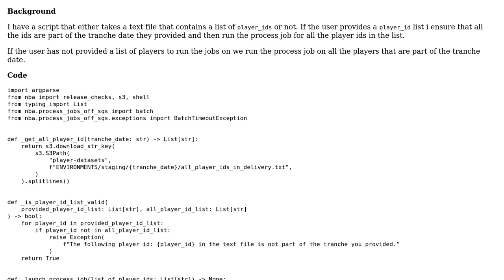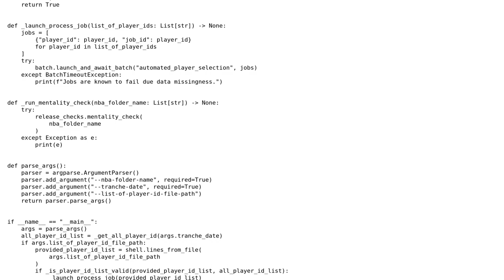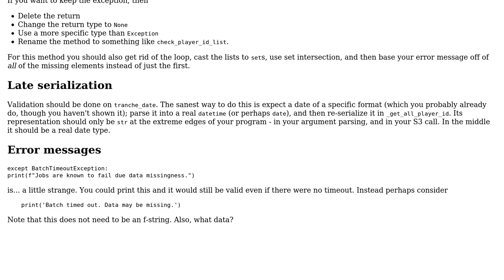Code Review: Processing Batch Job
With thanks & praise to God, and with thanks to the many people who have made this project possible! You are responsible for your own actions.